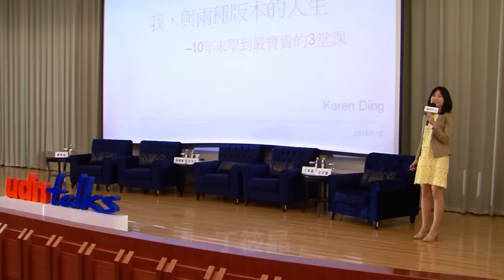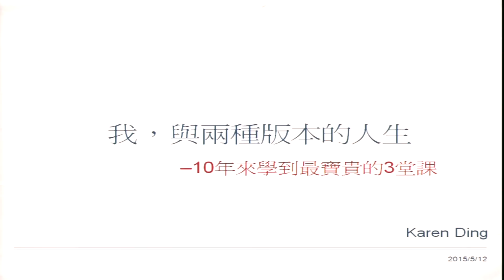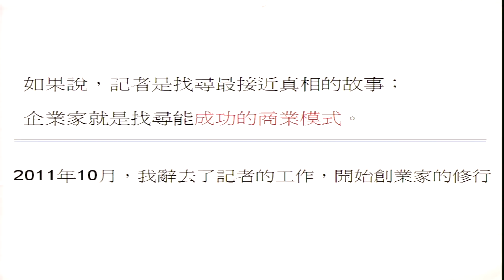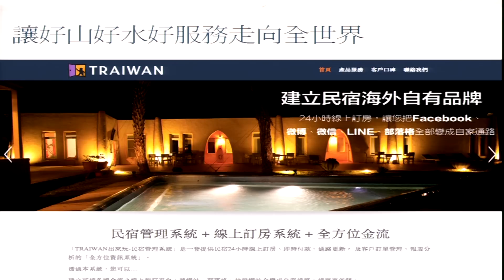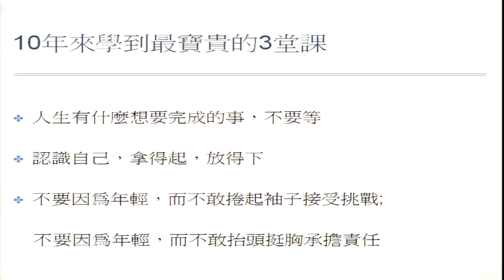【願景工程—為青年尋路論壇】丁筱晶：勇敢越過生命中的一次次挑戰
人生是連串累積－「要死也要死在自己選擇的戰場上。」

主講人：丁筱晶（TRAIWAN出來玩雲端旅宿平台共同創辦人）

－聰明講究天分，但勇氣可以自己掌握。

丁筱晶，創炎資訊科技、 「TRAIWAN出來玩雲端旅宿平台」共同創辦人 。1987年生，高雄人。台大財金系畢業，曾經擔任財經記者2年，從諸多受訪者身上學到宏觀看事情的方法。24歲開始創業，3年創業經歷，上山下海拜訪過台灣許多民宿、深入了解各地民情風俗，Long stay過的地方涵蓋台灣西岸與東岸主要城市，在創業人生裡學會了捲起袖子做事的執行力，以及體會了「魔鬼總在細節裡」。

她17歲以前的人生，是個在台灣教育體制中，相信一路努力苦讀、考上第一志願，就可以鬆口氣，過著美好人生的普通女孩。卻在大學畢業的那年，迎接她的是一場全球前所未見的金融風暴。當過往成功的方程式被時代的洪流沖垮，畢業就面對殘酷低薪的就業市場，她體會了在一個全新的時代裡，除了敏捷順應時代改變外，更要有勇氣，面對前方一場場未知的挑戰，努力爭取自己理想的人生。